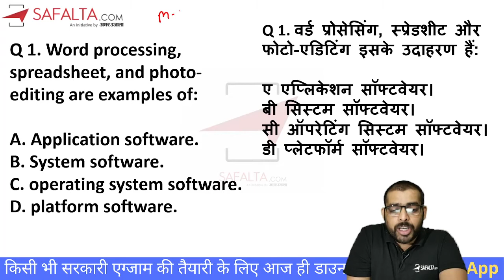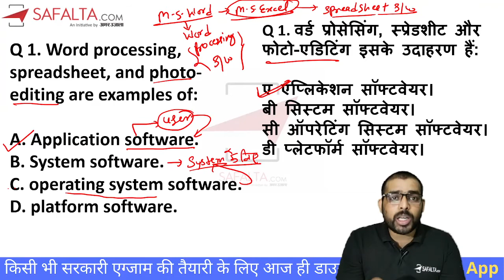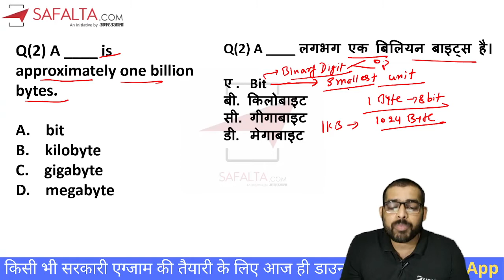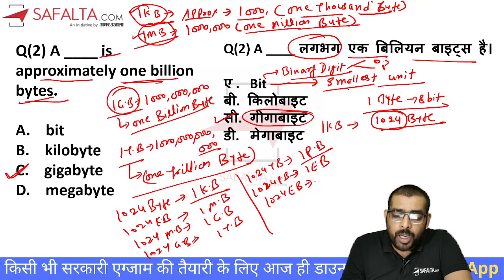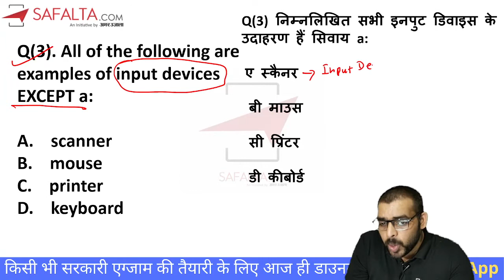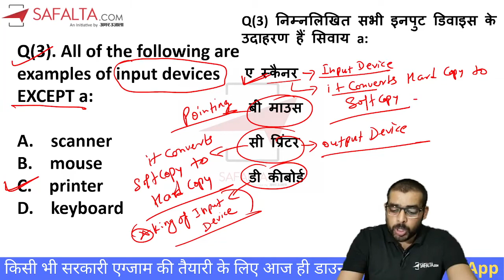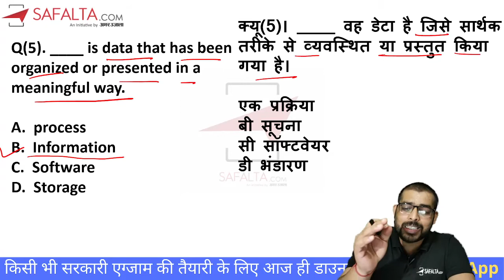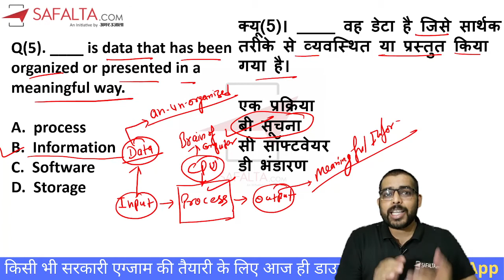COMPUTER MCQ's -4 | Computer Session Based on Previous Year Exam Questions | By Dheerendra Singh Sir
Dear aspirants we discussed here an important COMPUTER MCQ's -4 | Computer Session Based on Previous Year Exams Questions | By Dheerendra Singh Sir which is most important for any competitive exam
COMPUTER MCQ's -4 | Computer Session Based on Previous Year Exams Questions | By Dheerendra Singh Sir
Welcome to StudyWithDheerendraSir - India's Best Government Exam Preparation Channel. Prepare for Banking Exams (SBI Clerk 2021, SBI PO, IBPS PO, IBPS Clerk, RRB PO, RRB Clerk, RBI Office Attendant, RBI Grade B, LIC, FCI, SEBI, JAIIB), Railway Exams (RRB NTPC, Group D), and SSC Exams (CHSL, CGL, CPO).

Special Paid Batches For You:-

WARRIOR 2.0 | Banking Awareness Batch for SBI, RRB, RBI and IBPS Exams | Bilingual Live Classes By Study With Dheerendra Sir

SBI Foundation Batch for PO & Clerk 2021 | Bilingual Live Classes By study with Dheerendra Sir

Foundation Batch for All Bank and Insurance Exams | IBPS | SBI | RBI Assistant | IBPS RRB | LIC | Live Class

RBI Attendant 2021 Complete Live class Batch | Bilingual Live Classes by study with Dheerendra Sir

StudyWithDheerendraSir New Live Classes Schedule:
07:00 AM -
08:00 AM -
09:00 AM - Current Affairs 2021
09:45 AM  -
10:30 AM  -
12:00 PM - Computer Special
01:00 PM -
02:00 PM -
03:00 PM -
04:30 PM -
07:00 PM -
07:00 PM -
08:00 PM - Reasoning Special
09:00 PM -